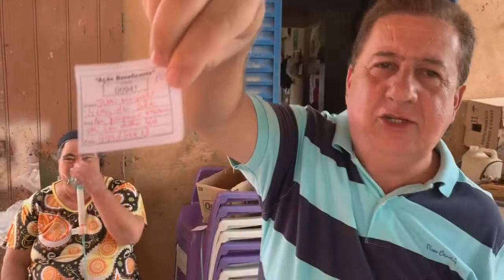Comunidade atende apelo e idoso do Bairro Santo Antônio consegue fazer cirurgia no pulmão